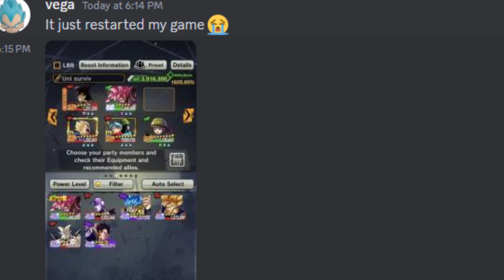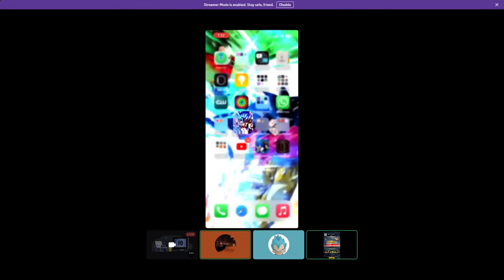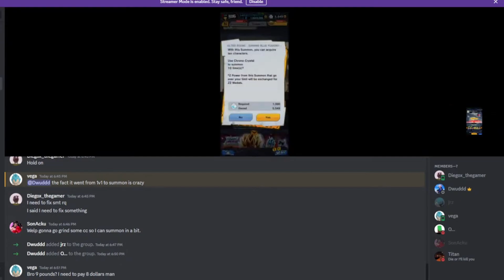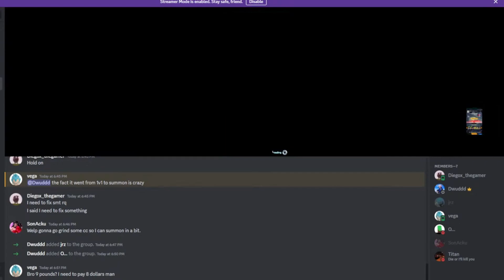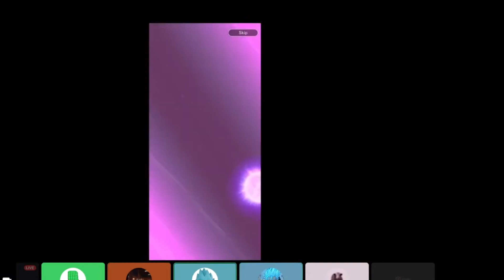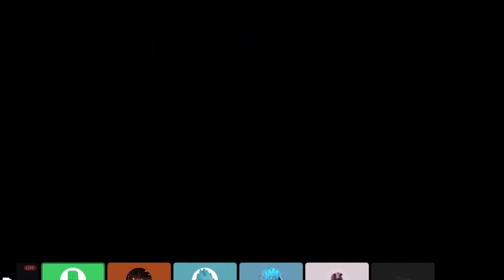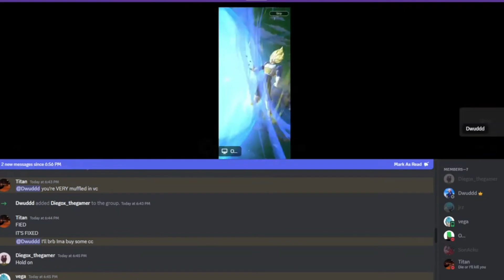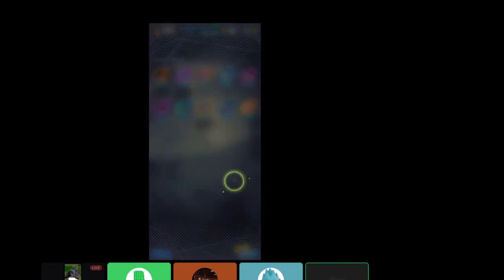Would You Risk 7000 Crystals For Ultra Vegito?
Thank God🙏🏽

- IcyDwud❄️